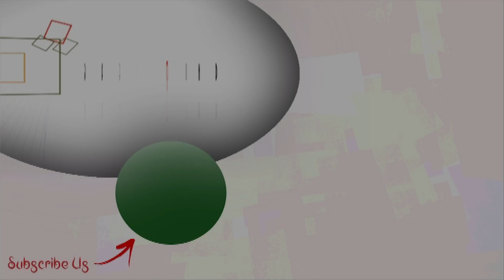দেখে নিন, ব্যাংককে Neel, Tiyasha-র দারুণ কিছু মুহূর্ত